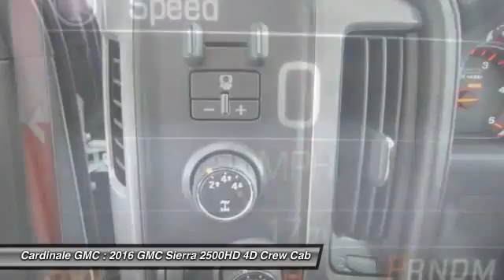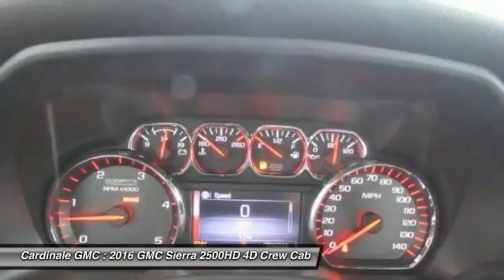2016 GMC Sierra 2500HD Seaside CA G10917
2016 GMC Sierra 2500HD SLT

Cardinale GMC
2 Heitzinger Plaza

Price includes:  1,000 - General Motors Consumer Cash Program. Exp. 05/02   Vehicle price and availability are subject to change without notice.